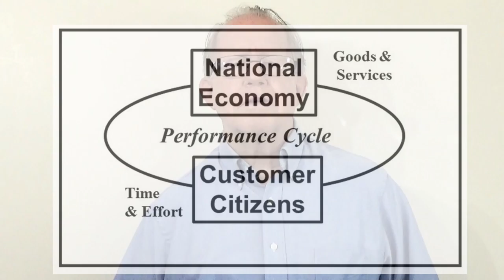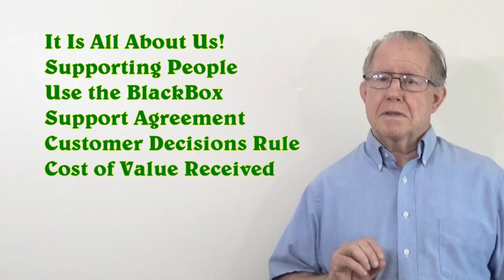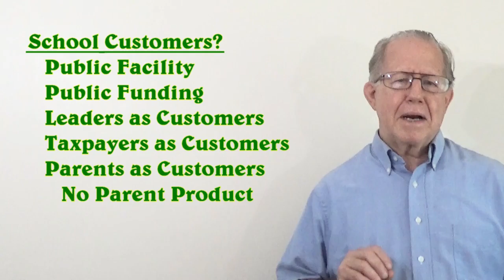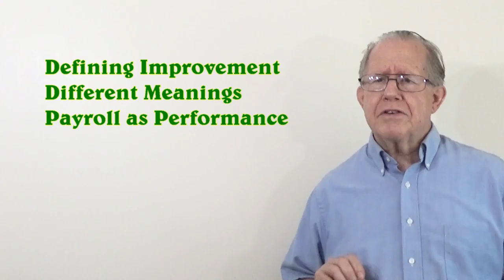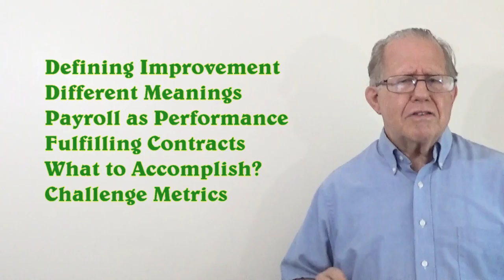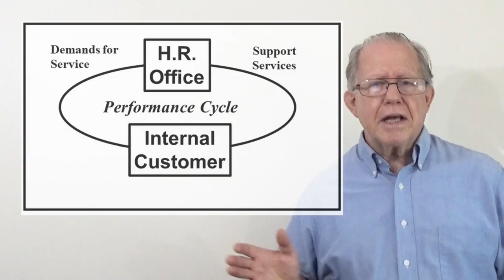Unizor - Power 4 You - Organizational Management #11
Our construct of organizational management, when seen in light of the concept of performance, provides a picture of significant waste created by the way that we do things in corporate administration.

This augments the lessons we have already learned.  It provides the stepping stone for a wider application of the lessons that were learned in the operation of production areas, and the changes that resulted from the introduction of Scientific management.  There is potential for both elimination of waste and introduction of teaming.

More on point, this provides an expansion to the knowledge based that was founded in the early 1900’s.  Not only does it provide a new area for application; but also opens a new potential for tools that are uniquely appropriate to address organization-level performance matters.